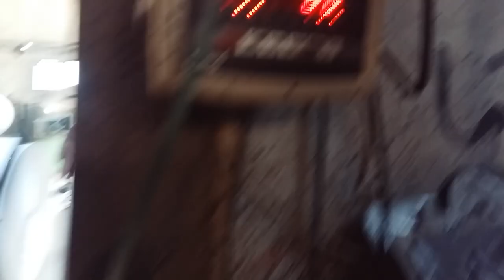Weighting Scale Dead Weight Calibration Check by Care International Scale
Dead weight sy weighing scale calibration ks tara sy check kr sakty hai is video mai ham dead weight rak k bi chek kary gy or dead weight nechy otar k bi check kary gy k hamara scale theak hy ya nahi.